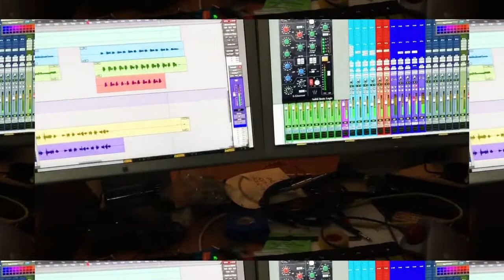The Players Band's Wet Noodle. We own the rights to this& I am in the band and on this production.